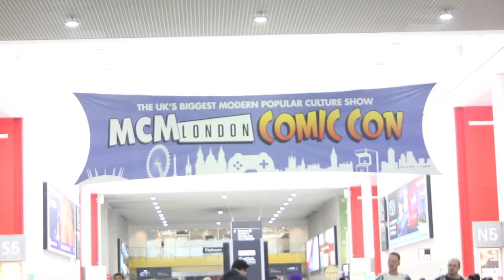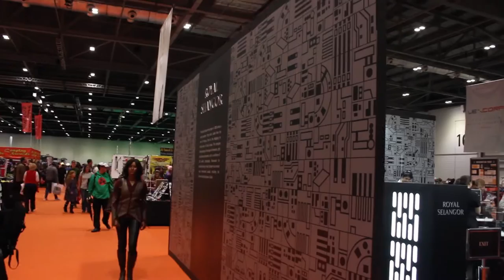Safehouse Goes To MCM Comic Con London - October 2015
The Safehouse gang finds themselves at the Excel Centre in London for MCM Comic Con!